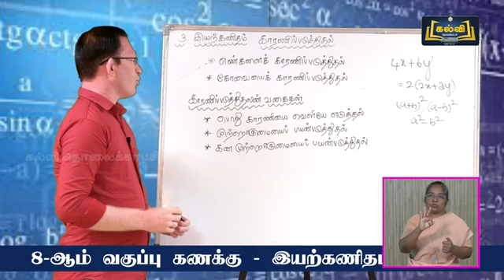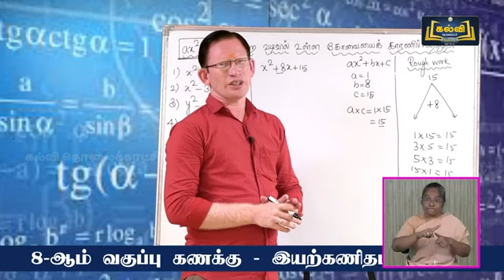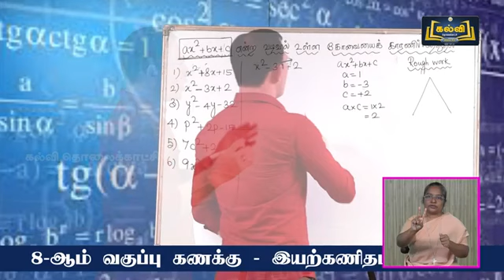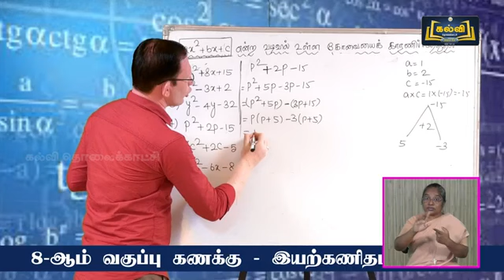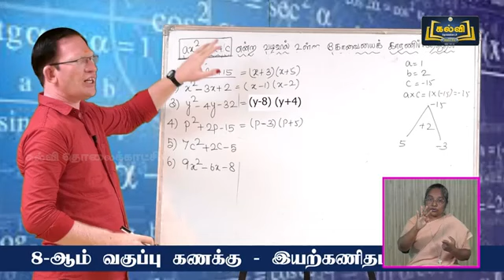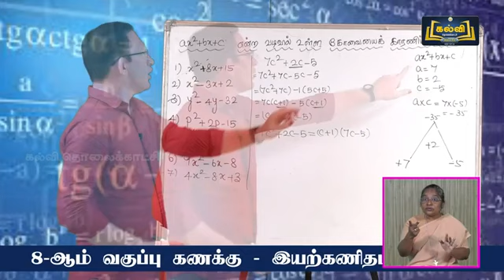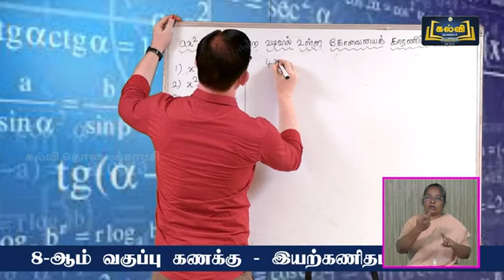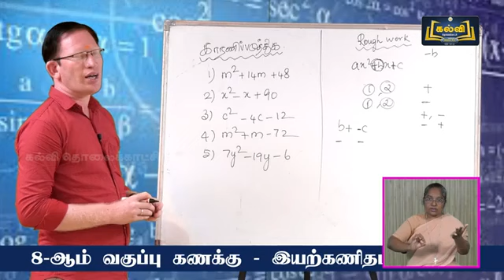(11-03-2022) | Class 8 | வகுப்பு 8 | கணிதம் | இயற்கணிதம் | அலகு 3 | பகுதி 7 | KalviTV